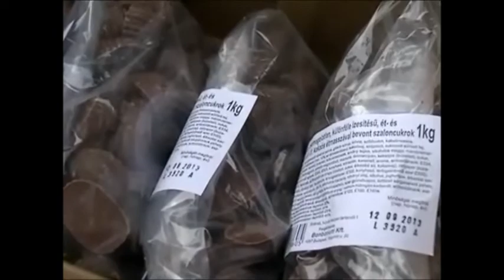szaloncukor mgylja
Minden Gyerek Lakjon Jól Alapítvány szaloncukrot osztott Leveleken.